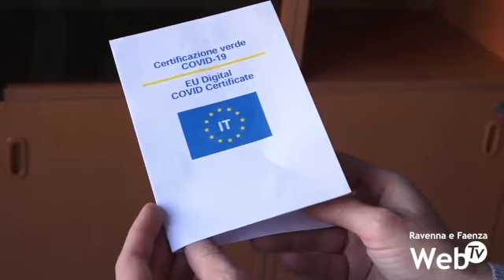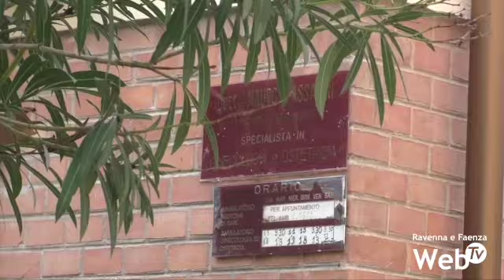False vaccinazioni, due ore di interrogatorio per Passarini: il medico nega di aver chiesto soldi